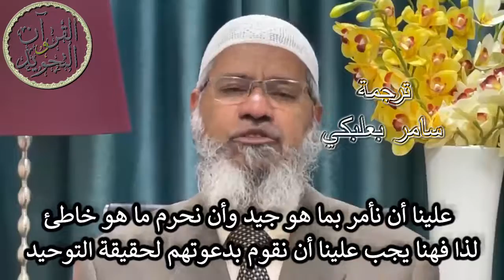هل يجوز (تهنئة النصارى بعيد الميلاد؟)وتهنئة غير المسلمين بأعيادهم؟/ذاكر نايك Zakir Naik/Christmas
تمت الترجمة بواسطة قناة ( القرآن والتجويد - Samer Balbaky )